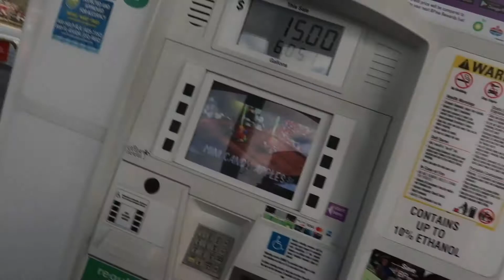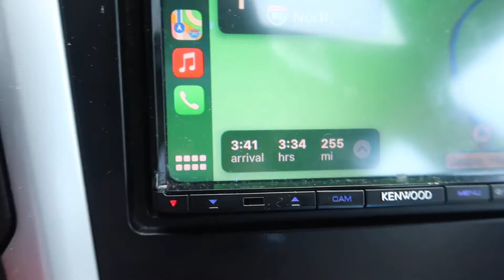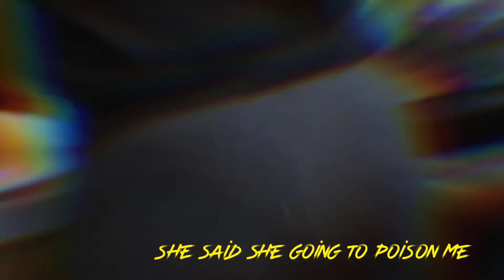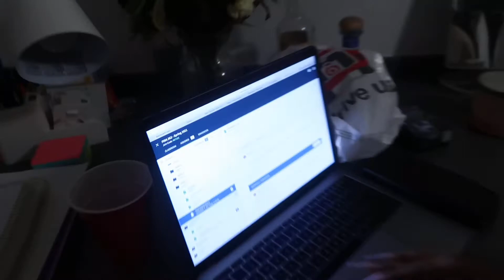Stopped to eat and got told I was going to get poisoned